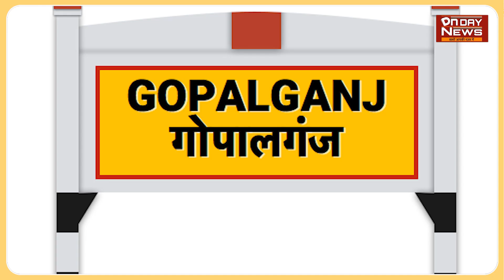तेजस्वी यादव ने मामा-मामी पर कसा तंज साधु यादव को बताया BJP का बी टीम